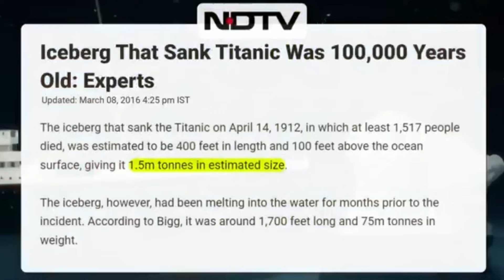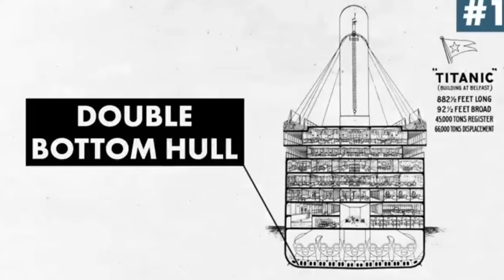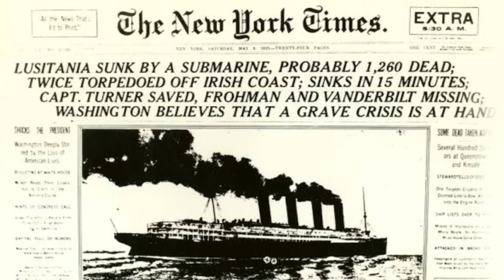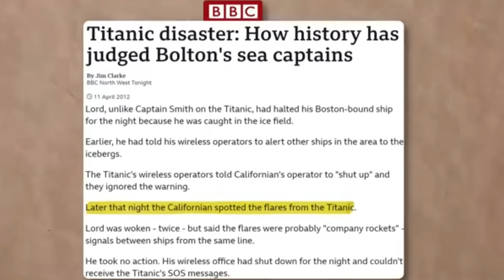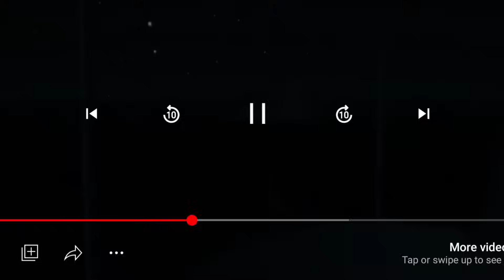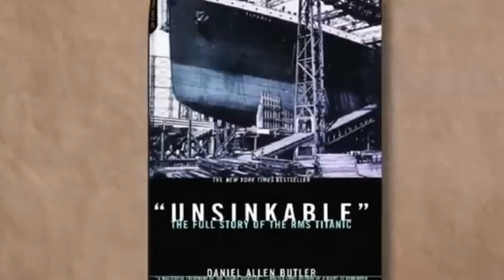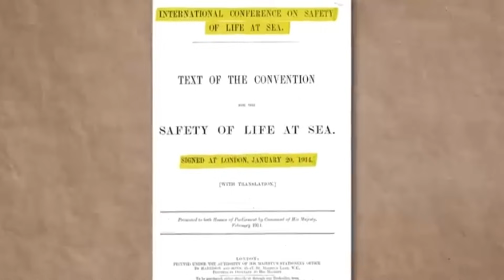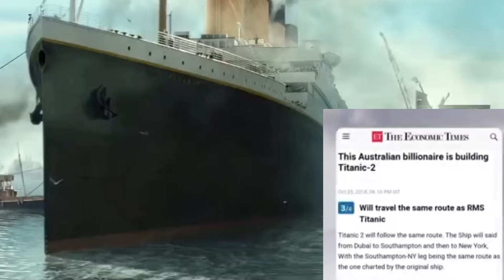টাইটানিক যে কারণে ডুবেছিল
যে 6 টা কারণে টাইটানিক ডুবেছিল

This vdo is a complete information of Titanic Disaster. World Largest Disaster.

RMS Titanic sank in the early morning hours of 15 April 1912 in the North Atlantic Ocean, four days into her maiden voyage from Southampton to New York City. The largest ocean liner in service at the time, Titanic had an estimated 2,224 people on board when she struck an iceberg  at around 23:40 (ship's time)on Sunday, 14 April 1912. Her sinking two hours and forty minutes later at 02:20 ship's time (05:18 GMT) on Monday, 15 April, resulted in the deaths of more than 1,500 people, making it one of the deadliest peacetime maritime disasters in history ।

আরএমএস টাইটানিক একটি ব্রিটিশ যাত্রীবাহী বৃহদাকার সামুদ্রিক জাহাজ ছিল যা ১৫ এপ্রিল, ১৯১২ সালে জাহাজটির প্রথম সমুদ্রযাত্রায় সাউথহ্যাম্পটন থেকে নিউ ইয়র্ক সিটি যাওয়ার পথে হিমশৈলের (আইসবার্গের) সঙ্গে সংঘর্ষে উত্তর অ্যাটলান্টিক মহাসাগরে ডুবে যায়। এটি ঐ সময়ের সবচেয়ে বৃহৎ আধুনিক ও বিলাসবহুল যাত্রীবাহী জাহাজ ছিল। ১৫০০ জনের মৃত্যু হয়েছিল এই দুর্ঘটনায় ।

টাইটানিক কেন ডুবেছিল
টাইটানিক রহস্য
টাইটানিক জাহাজ কেন ডুবেছিল
টাইটানিক জাহাজের ঘটনা
টাইটানিক জাহাজের ইতিহাস
টাইটানিক ডুবে যাওয়া রহস্য
টাইটানিক জাহাজের কাহিনী
অজানা ইতিহাস
ভৌগলিক
bangla vdo
new titanic video
mystery of Titanic
টাইটানিকের কিছু অজানা সত্যি
অজানা তথ্য